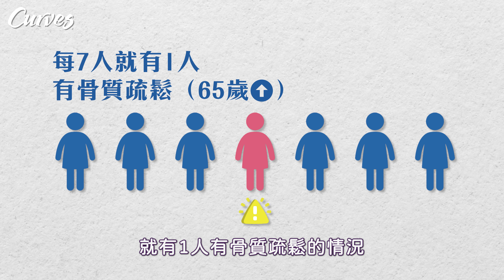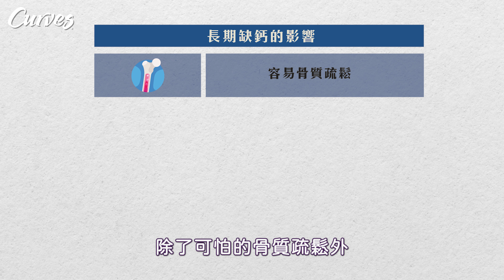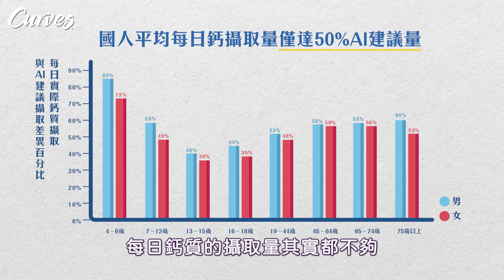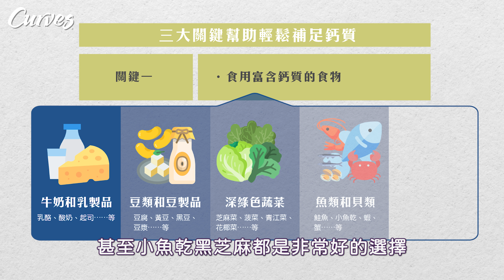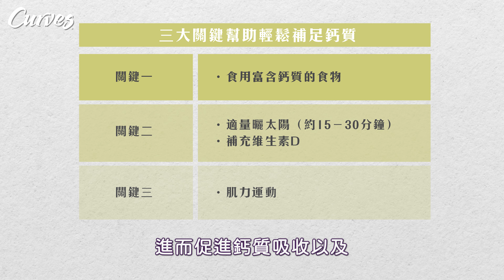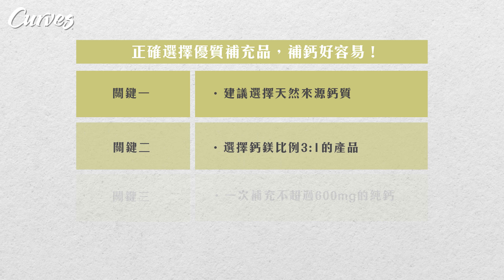2023｜Curves｜妳是缺鈣一族嗎｜鈣力嗨 產品影片